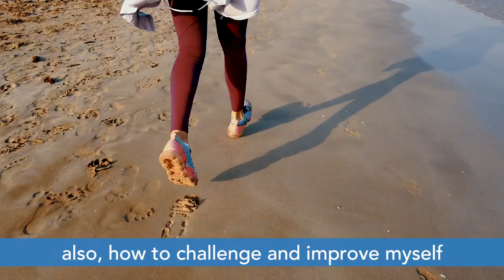Meet Our Runners - Fatima Al Nabhani, the Omani national tennis player 🏃🏾‍♀️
Meet one of our runners! 🏃🏾‍♀️😃 Omani national tennis player Fatima Al Nabhani will be running at the 2020 Al Mouj Muscat Marathon and is hoping to inspire more women to run!
Will you run beside her?!

لاعبة المنتخب العُماني للتنس فاطمة_النبهانية ستشاركنا في النسخة القادمة من الماراثون ٢٠٢٠ 🏃🏾‍♀️😃 حيث تسعى إلى زيادة نسبة المشاركة النسائية في رياضة الجري من خلال الماراثون